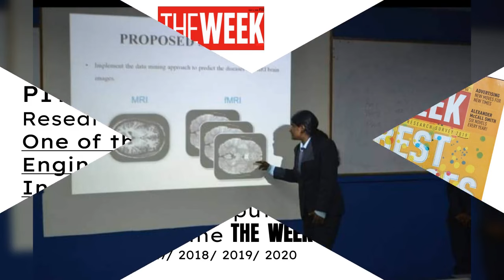Parisutham Institute of Technology & Science. PITS. Thanjavur. NAAC 'A' Grade Engineering College.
Parisutham Institute of Technology & Science [PITS]. Thanjavur (Tanjore). Tn. India.

PITS is a NAAC 'A' Grade Accredited Engineering Institution: The National Assessment & Accreditation Council of India (NAAC) has accredited the institution with ‘A’ GRADE on 21st December 2021 in the very first cycle.

PITS is a virtual visual education centre designed to make absorption much easier for students to follow their lessons. Every class room is equipped with over-head & L.C.D. projectors and all lecture theatres and computer centres have LCD projection and E-Board facility. Labs are well designed and equipped.

Grooming lessons are taught and enforced right from the day one. Yoga, aerobics, silambam and singing classes are compulsory. To induce creativity, sand sculpting, clay modeling and chart making sessions are also conducted. These activities are designed to promote logical thinking, team work and leadership. Type writing tutorial is compulsory. Video hour, Quiz hour, Role play, Panel debates, Group Discussion, Class seminars, Viva voce, Paper presentation are conducted from first semester onwards. These activities are designed to make campus life lively and to increase students’ participation. To bring out creativity, program known as “Talent Time” is conducted to encourage students exhibit their talents.

Spoken English
Disciplined grooming along with a special stress spoken English has made this institution unique.  Classes are strictly taken in English. Finishing School and communication enhancement programs like singing classes, panel debates, group discussions, movie classes, topic presentation, language lab sessions have further helped students to drastically improve their English communication skills.

Placements
Almost 85% to 90% of the students get placed annually by way of Campus Interviews. About 10 to 13 corporate companies visit the campus every year for recruitment apart from off-campus interviewers. The students are trained right from the first year by way of Finishing School classes. Prior to recruitment they are given intensive coaching in aptitude tests and interview process.

Hostels/ Buses
There are two hostels - The Rainbow hostel (for gentlemen) and The Breeze hostel (for ladies). It has four-seater,  two-seater & single-seater rooms. The sharing rooms have individual cubicles for privacy.  College buses are available for day scholars.

You are invited to visit the PITS Campus.
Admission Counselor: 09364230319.